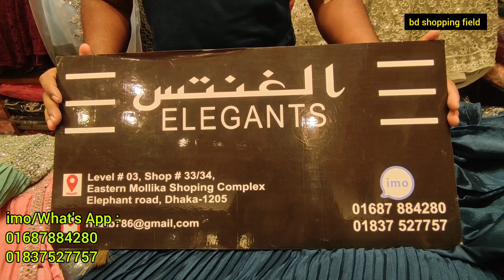Eid latest baby designer Nayra cut dress/বাচ্চাদের লাক্সারি নায়রা কাট ড্রেস